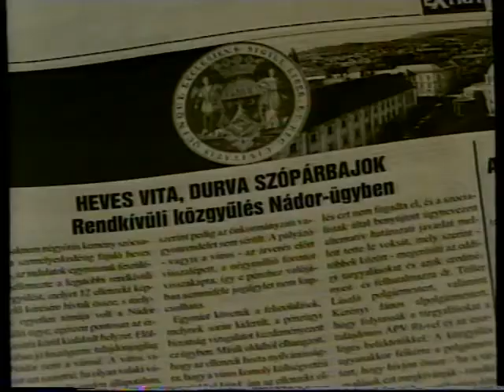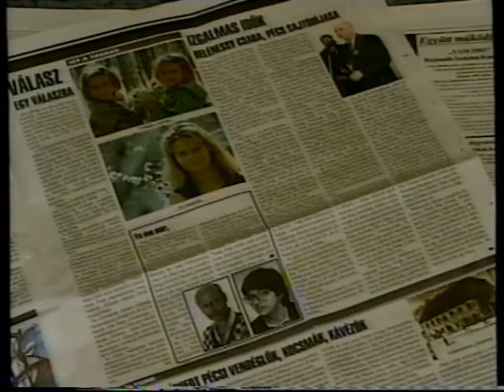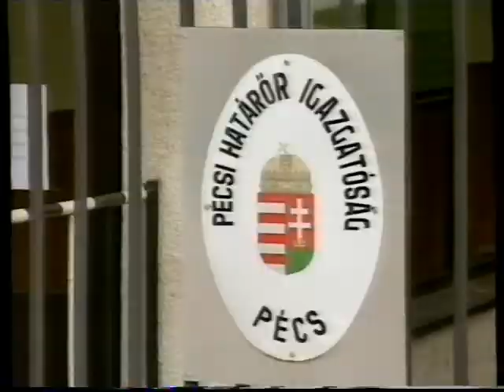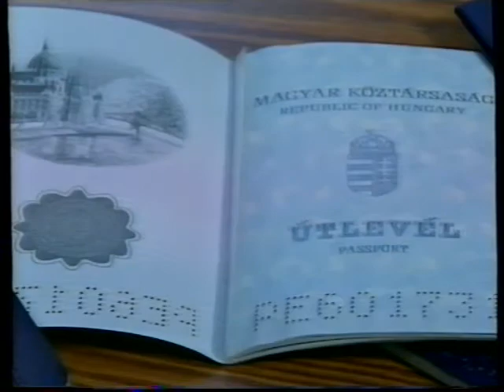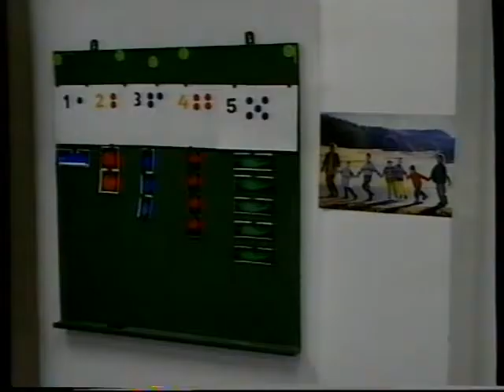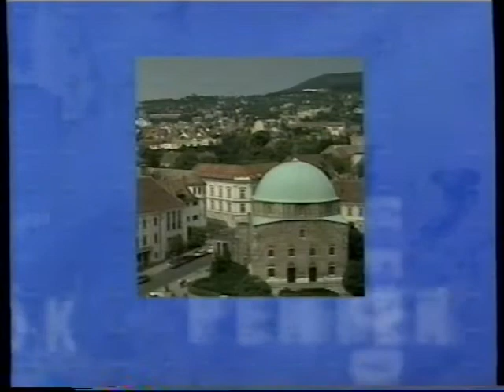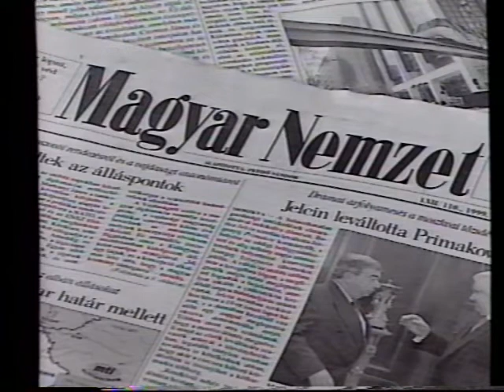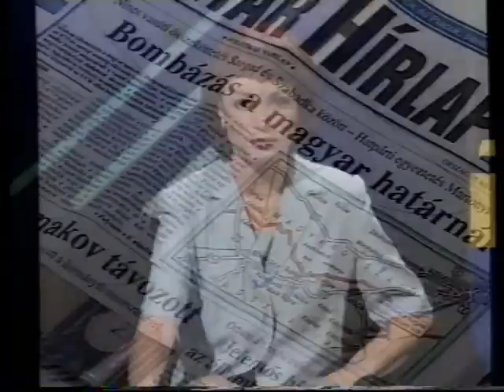Híradó - Első kiadás (1999.05.13.) Pécs TV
Híradó - Első kiadás
Idő: 00:15:48
Készítették: Szijártó Ildikó, Horváth Attila, Tomek Noémi, Blaschek Károly, László Pál, Tóth Róbert, Bálint Orsolya

Tartalom:
- A Déli Extra mellékleteként remélhetőleg a jövőben rendszeresen megjelenik az a lap, mely a város életét, az önkormányzat munkáját mutatja be
(Megszólalók: Dr. Éberling László ügyvezető igazgató, Bencze János főszerkesztő)
- A Közgyűlés napirendi pontjai között szerepel még a Pécsújhegyi-Üszögi településrészi Önkormányzat tagjainak megválasztása
- A Dóm Kőtár építésének, a középkori egyetem feltárásának és a Péter-Pál sírkamra felújításának programjáról is határoz a testület
- Barcsi Közúti Határátkelőhely fennállásának 30 éves jubileumán adták át azokat a modern útlevélvizsgáló készülékeket, melyek megkönnyítik majd a forgalmat
(Megszólaló: Lovász József, a Pécsi Határőrigazgatóság igazgatója)
- A város szellemi életének jeles képviselői - művészek, oktatók, közgazdászok, építészek - találkoztak a város vezetőinek meghívására, hogy közösen gondolkodjanak Pécs szellemi tőkéjének minél jobb kiaknázásán
(Megszólaló: Dr. Toller László polgármester)
- A Polgármesterek Klubjának vendége volt Dr. Balsai István politikai államtitkár
- A Baranya Megyei Kulturális és Idegenforgalmi Központ műsort rendezett támogatói tiszteletére
- Szellemi és mozgáskorlátozott gyermekek számára a korai gondozást, képzést és a konduktív pedagógiai ellátást biztosítja az az intézmény, melyet ezen a napon avattak fel Pécsett
(Megszólaló: Hoffmann Judit, a Korai Gondozó Telephely vezetője)
- Megkezdte soros ülését a Közgyűlés Pénzügyi Bizottsága - korábban eltűnt, majd előkerült ügyiratokkal ismerkedtek. A bizottság elnöke, Nagy Csaba zárt ülést rendelt el
- Új műsor a Pécs Tv-ban; Más tollával...
(Megszólaló: Radványi Dorottya)
- Lapszemle
- Magyar Nemzet: Nincs magyar vendéglátós tiltólista
- Népszabadság: Jelcin menesztette Primakovot
- Magyar Hírlap: Bombázás a magyar határnál
- A vonalban Rabb Ferenc, a Fordan-Zengő Rádió műsorvezetője